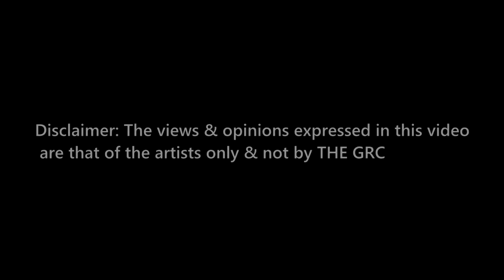TheGRC - Mdeez & Skeamz - Grime Freestyle